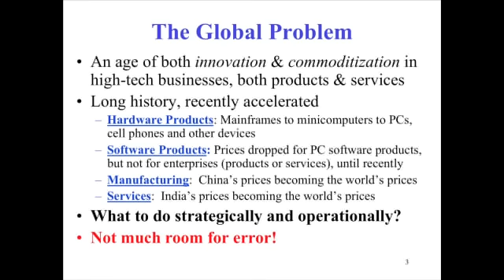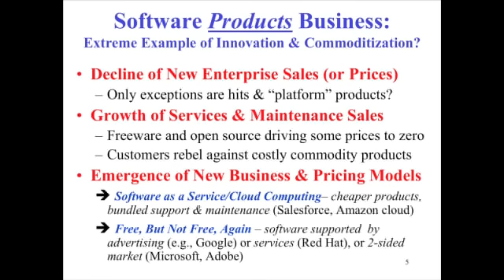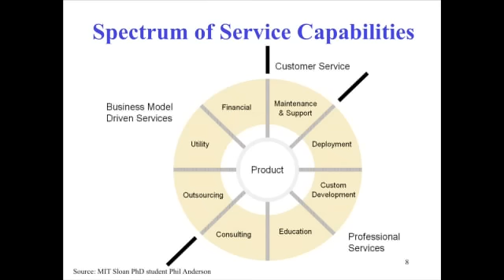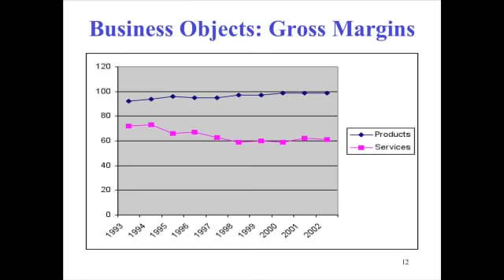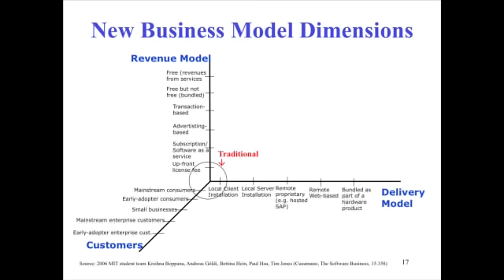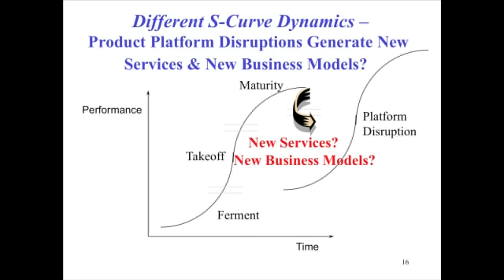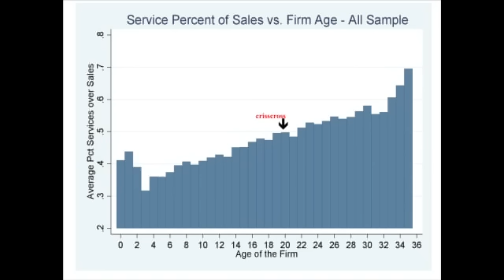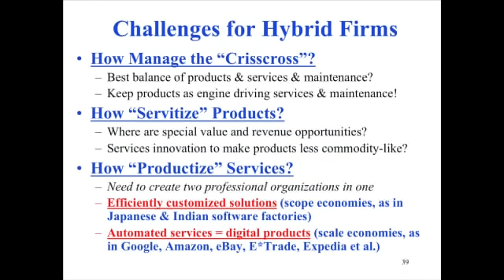The Changing Business of Software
Speaker: Professor Michael Cusumano, SMR Distinguished Professor of Management and Engineering Systems, Head of Technological Innovation and Entrepreneurship Group, MIT Sloan School of Management and School of Engineering

Michael Cusumano, MIT Sloan School of Management and School of Engineering, discusses how both the enterprise and consumer software businesses have been changing over the past decade and builds on observations made in his 2004 book, The Business of Software.

As documented in new research, a major change is the shift among software products-companies to a services and maintenance business. Another change is the increasing importance of non-traditional business models, where software products (or functionality once sold as products) is now offered as a service or as free to the end user and paid for indirectly through advertising or other revenue sources. Part of the reason for this shift is the ageing of software companies and the saturation and commoditization of many product markets. Another factor is the platform shift to the internet and web technologies, which has increased demand for services or allowed the appearance of new business models.

Professor Cusumano recommends that product or technology companies develop a hybrid business strategy and focus on 'productizing services' as well as 'servitizing products'. He also predicts a serious future battle between IT services businesses and software product companies as they fight for service revenues, and recommends that IT services companies place a new emphasis on services R and D and innovation.

The basis for these observations comes from a multi-year study through which we have compiled 10 or more years of annual financial data on publicly listed global software product firms (approximately 400) and IT services and computer hardware and telecommunications firms (approximately 500).

This seminar was recorded at the Oxford Internet Institute, University of Oxford, on 26 March 2009.